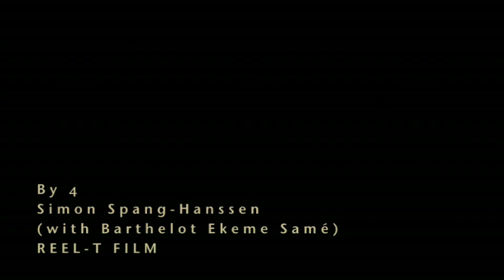Spang-Hanssen/Ekeme Same: "City 4" / chor. Release the Pain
Simon Spang-Hanssen Alisio Ensemble feat. Barthelot Ekeme Same,choreography and dance, live at Planeten, CopenhagenJazz-festival july 2009. Bass-clarinet :Henrik Sveidahl, percussion Mikkel Schnettler.